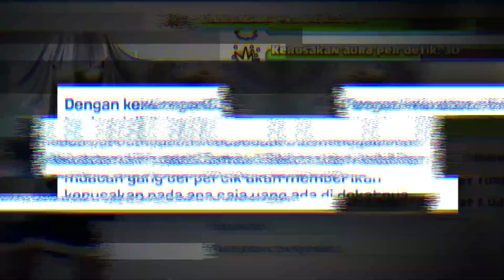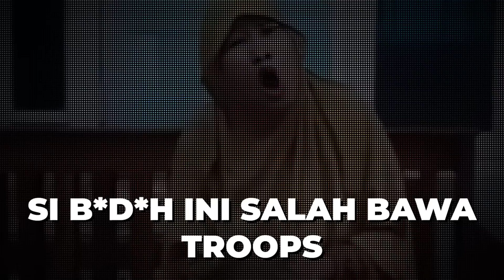TITAN ELEKTRO - TROOPS TH15 SEKALI SERANG JADI ABU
Troops baru TH15 yaitu Electro Titan ini muncul dengan kekuatan dahsyat..